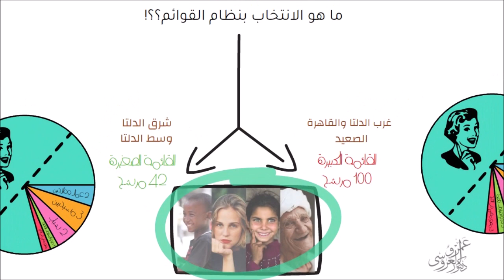ايه هو نظام الانتخاب بالقوائم انتخابات مجلس الشعب 2020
انتخابات مجلس الشعب 2020، نظام القوائم، نظام الفردي، انتخابات البرلمان 2020، تحالف المستقلين، نداء مصر، أبناء مصر، محمد مصيلحي، الدستور، التشريع، الشرعية الدستورية، الحقوق العامة، أبرز المرشحين لانتخابات مجلس النواب 2020، التمثيل في البرلمان، من أجل مص، التصويت، المرشحين، المرشح، أطياف الشعب المصري